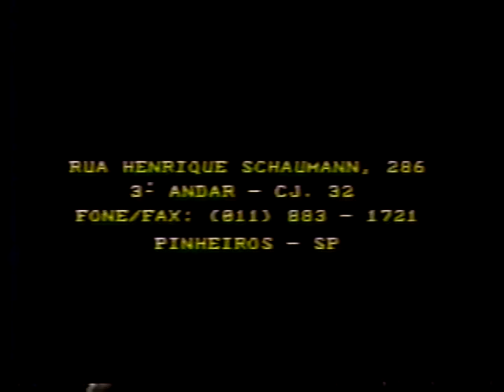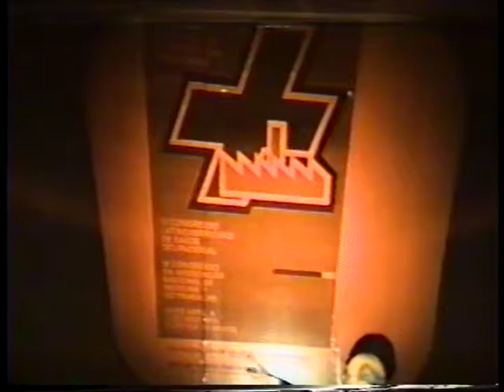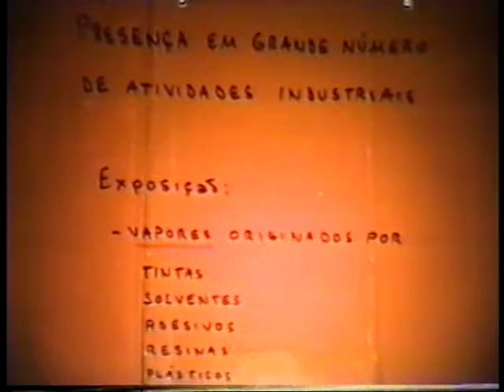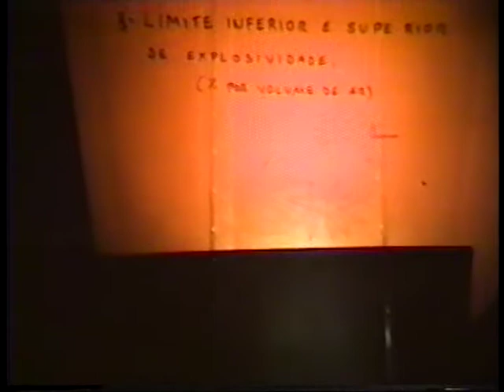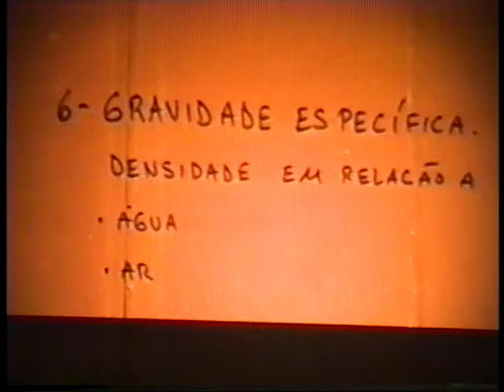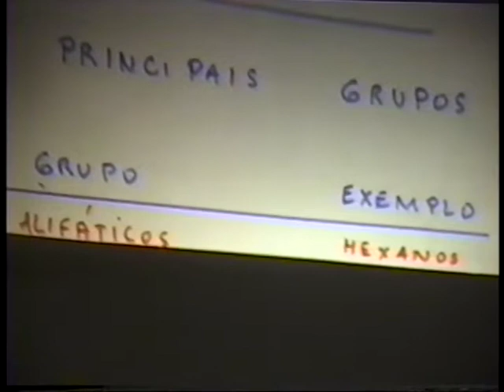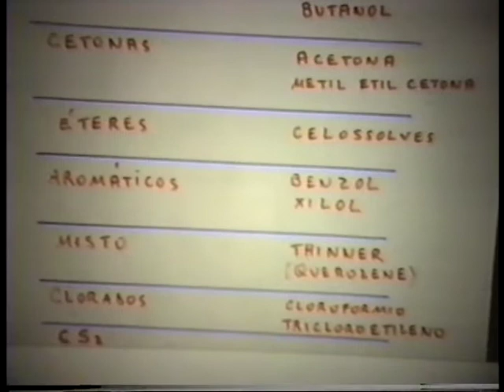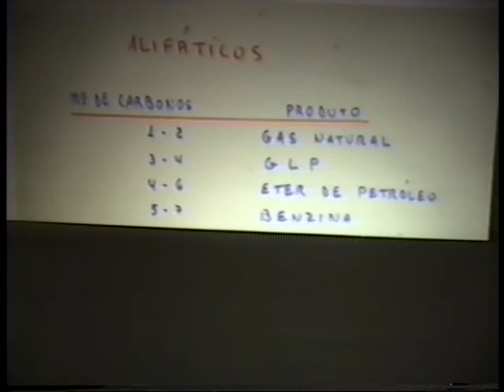X CoIngresso da Associação Nacional de Medicina do Trabalho - 5A - Vídeo 1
Curso de atualização 03: Atualização em toxicologia dos solventes industriais.
Dr. Sergio Colacioppo
5